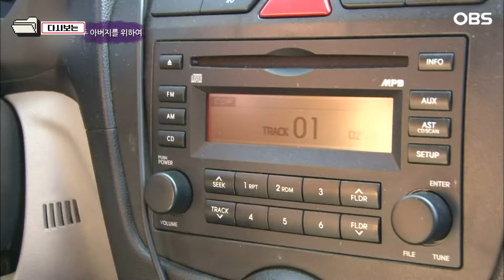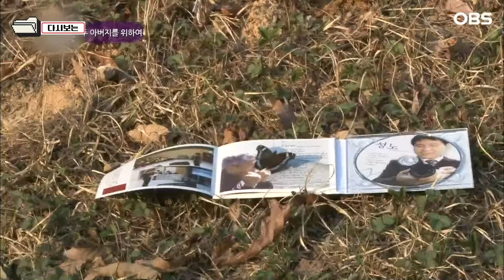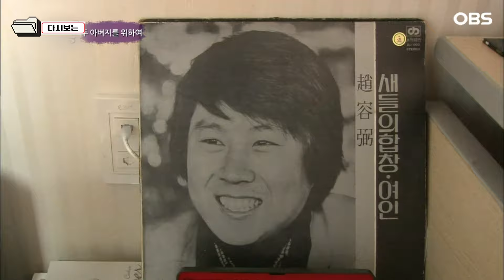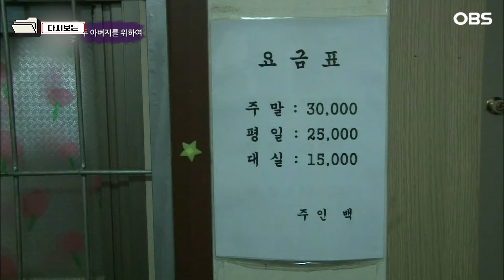[다큐 ‘가족’ 271회 2부] 단 돈 2만 원짜리 허름한 여관방에서 짝퉁 가수 아닌 진짜 가수 꿈꾸는 51살 아들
OBS경인TV [멜로다큐 가족] 271회 "모창가수 주용필, 두 아버지를 위하여"

강원도 영월의 한적한 시골마을. 이곳에 가면 900평 남짓 되는 넓은 밭에 열심히 상추 모종을 심고 있는 낯익은 얼굴을 볼 수 있다.
그는 바로 조용필 닮은꼴 가수 주용필. 그리고 그의 곁에서 함께 농사일을 돕고 있는 한 사람 10년 전 나이 마흔에 얻은 양아버지이다.
새로운 가족과 더불어 새로운 꿈을 향해 도약하려는 이일노씨의 가슴 벅찬 이야기가 펼쳐진다.